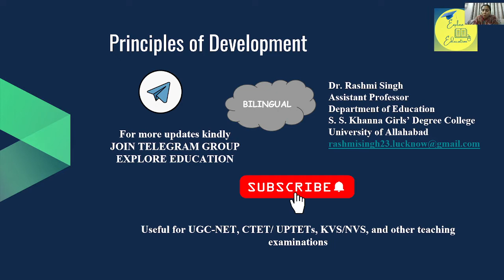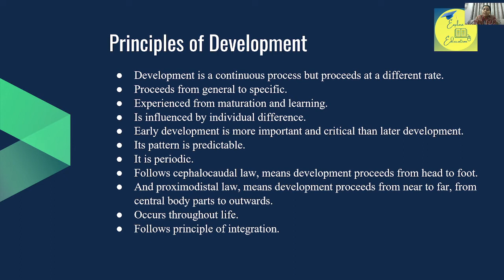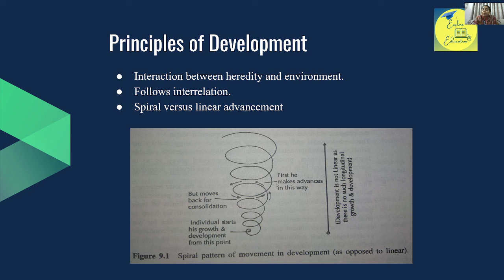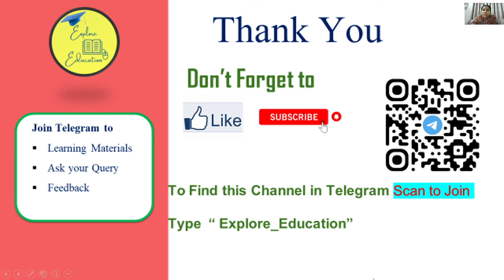Principles of Development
This video describes the principles of development.
1. Stages of development